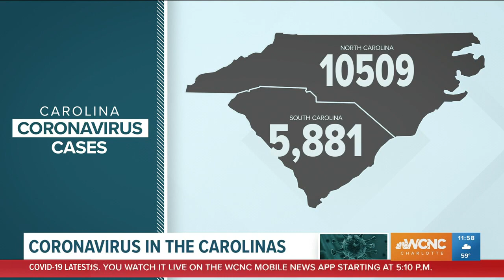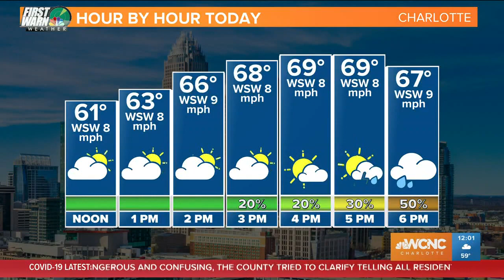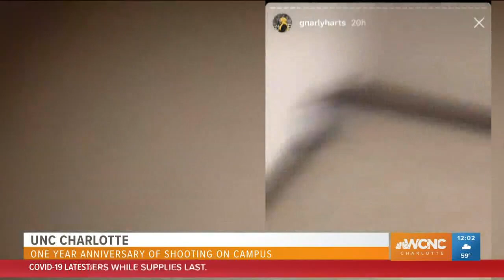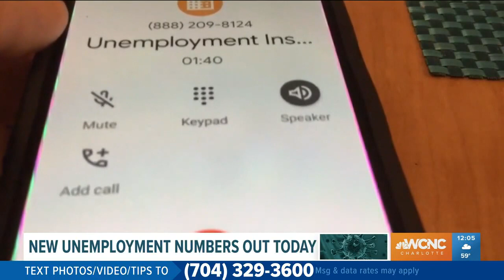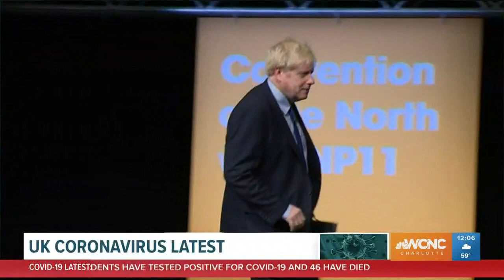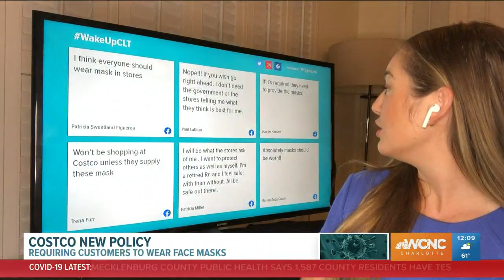North Carolina has over 10,000 COVID-19 cases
North Carolina has surpassed 10,000 confirmed cases of coronavirus with nearly 400 deaths.